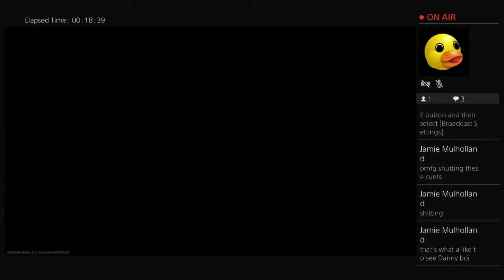jamiemulholla24 playing mwr